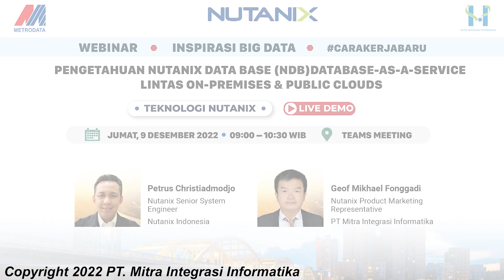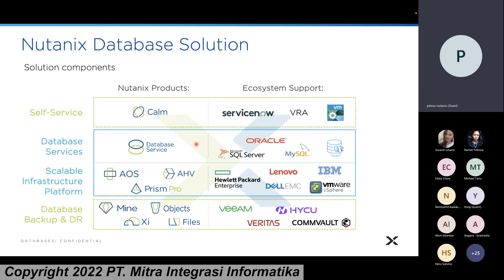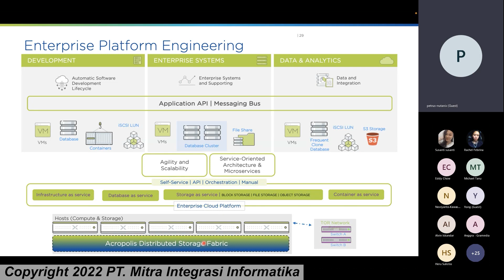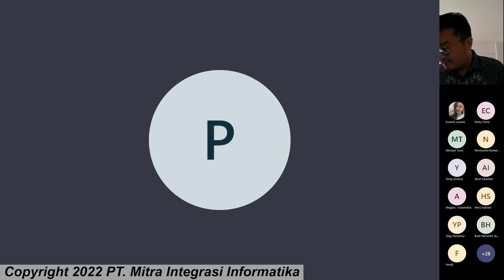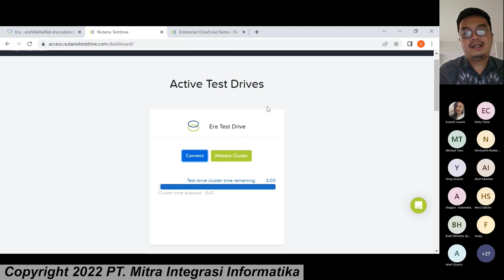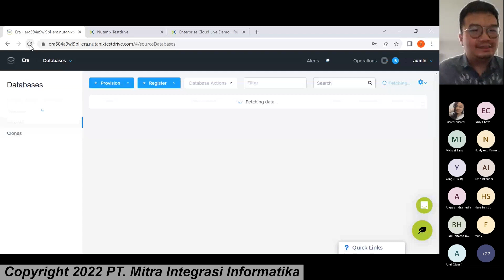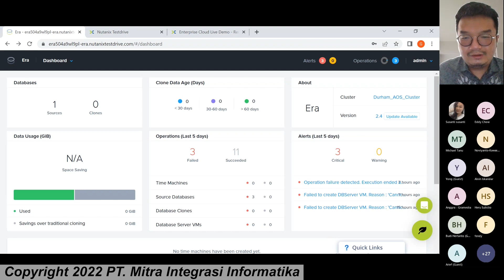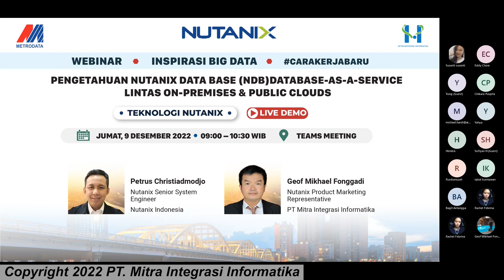PENGETAHUAN NUTANIX DATA BASE (NDB)DATABASE-AS-A-SERVICE LINTAS ON-PREMISES & PUBLIC CLOUDS